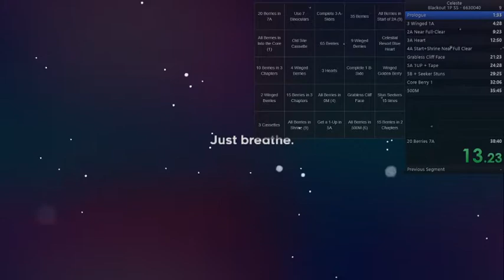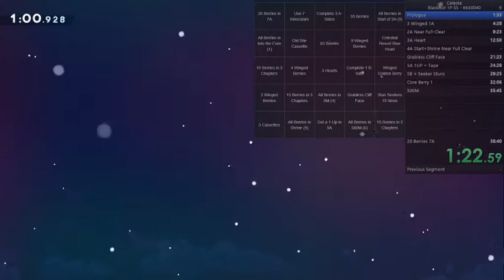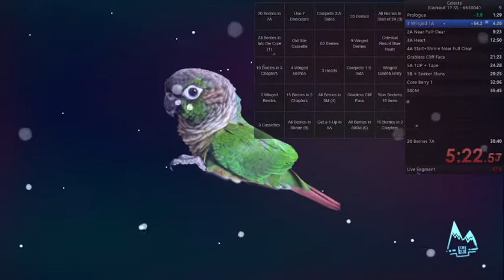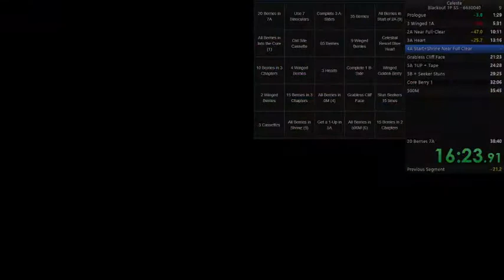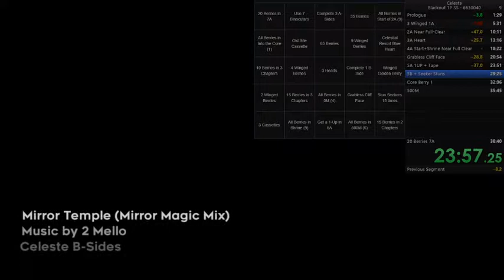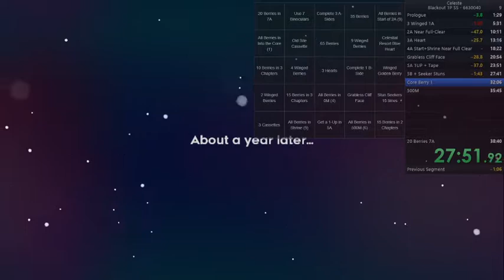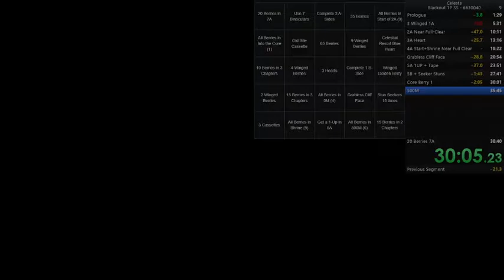Celeste 1P Blackout Bingo in 37:07.22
technically wr